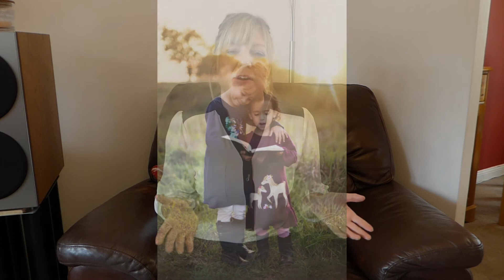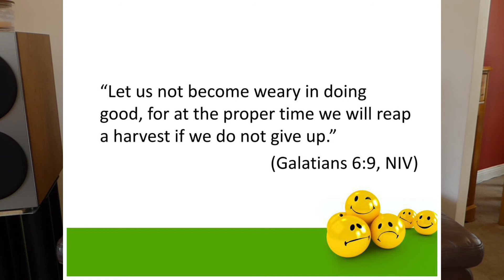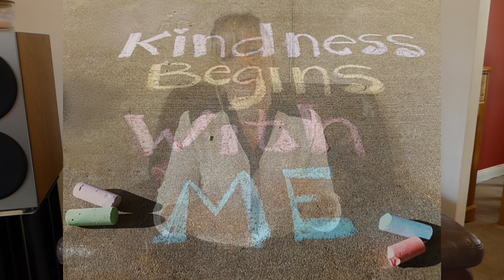Springbank School Harvest Assembly 2020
For the children at Springbank Primary School - Harvest Time is about enjoying wonderful food, showing our kindness, sharing and helpfulness, and being thankful for all we have.  This assembly also brings in small aspects of the Christian faith with regard to Harvest time.